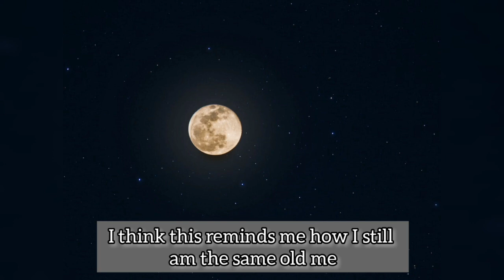New me | Old me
Just me randomly thinking how I am my new version and still the old me.